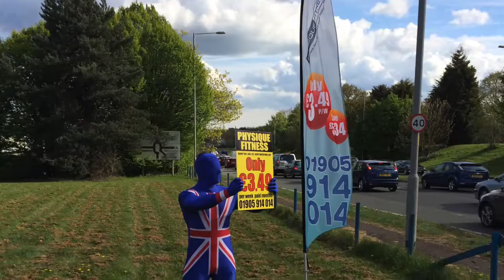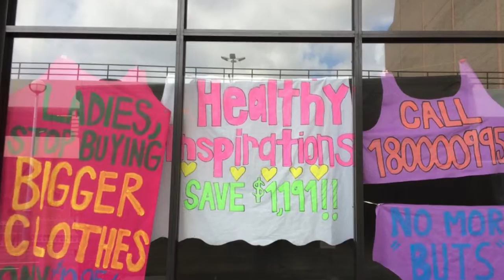A TASTE OF HOW WE DO IT!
A few guerrilla marketing tactics CFM use to get your market in the door!